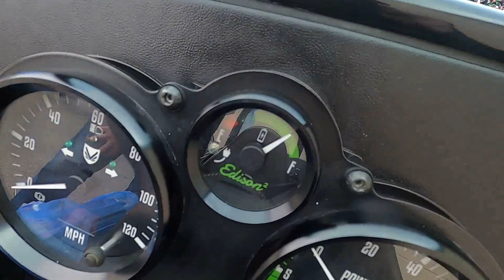2020 Vanderhall Edison 2 - New 3-Wheel Motorcycle For Sale - Milwaukee, WI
Please visit Southeast Sales Powersports to view this New BLACK 2020 Vanderhall Edison 2 for sale in Milwaukee, Wisconsin.

Stock# 000010

Description:
2020 Vanderhall Edison 2
A fully electric roadster that combines refined and eye-catching design while maintaining classic, elegant lines. Unplug and play has been redefined.

Features may include:

Standard
Drive: Front, twin electric / 52 kW each
Frame: Aluminum mono
Body: Composite
Suspension: Pushrod front coil over, rear single-sided swing arm coil over
Performance: 0-60 in 4.0 Seconds
Braking: 60 mph to 0 in 100 feet
Steering: Electric Power Steering
Battery: 30 kilowatt lithium
Curb Weight: 1400lbs / 635kg
Range: 200 miles / on a single charge, est
2 Year Roadside Assistance
2 Year Limited Warranty